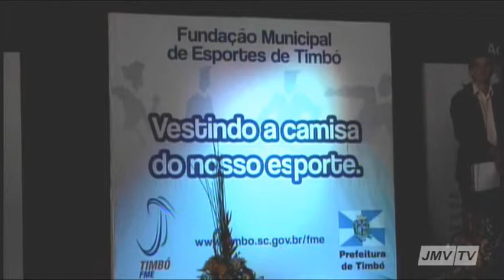Bloco - 6 - 22ª Olimpíada entre empresas de Timbó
Olimpíada Entre Empresas Campeões no pódio!
Cerimonial de premiação encerra 22ª edição ,  no Pavilhão de Eventos Henry Paul. Escolha da  "Garota Olimpíada Entre Empresas 2011" que terá a participação de 14 candidatas. São elas: Daiana Korz (Frigorífico Gessner), Adriana do Prado (HC Brasil), Simara Poffo (Hércules Mot.), Luana Schneider (Acrilan), Jaquelini Devigili (Krah-Ice), Eliete Buztke (Malhas Wilson), Juliana
Ronchetti (Metisa), Izolene de Oliveira (Mueller Eletro), Ester Katchan (Mueller Fogões), Patricia Barbaresco (Prefeitura), Priscila Roepcke (Rudolph), Graziele
Belarmino (Samae), Franciele Siegloch e Caroline Barth (TPA)